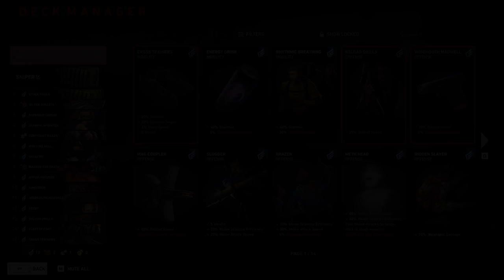NIGHTMARE ACT:1 - FULL RUN - Back 4 Blood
Chapters
0:00 Intro
0:01:12 First Half
0:59:32 Second Half
2:22:28 Third Half
3:33:40 Deck Build